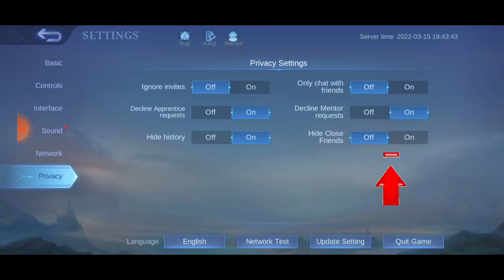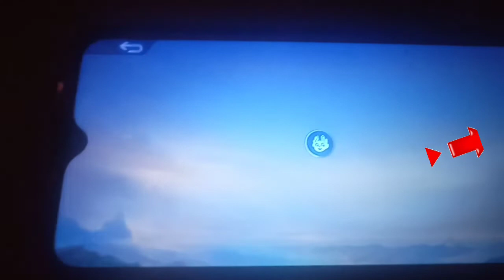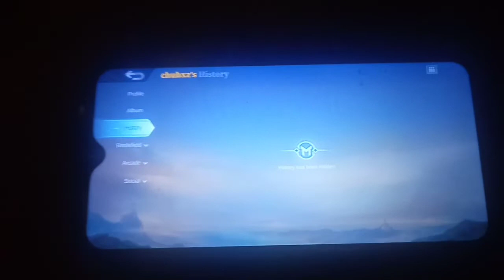How to hide game history on mobile legends bang bang